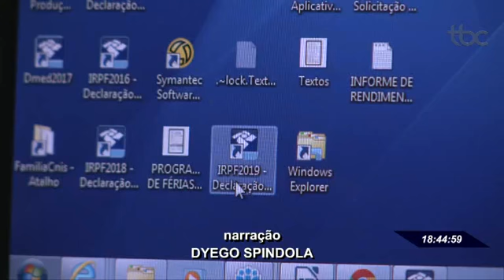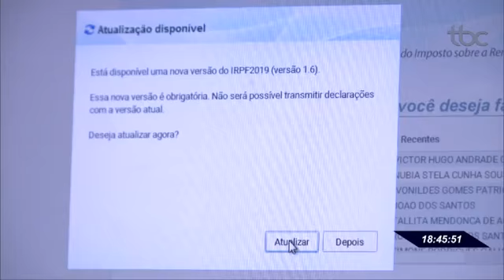TBC 2 | BALANÇO DAS ENTREGAS DE DECLARAÇÕES DO IMPOSTO DE RENDA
Data: 02/05/2019
Assista a programação da TV BRASIL CENTRAL pela internet, acesse: